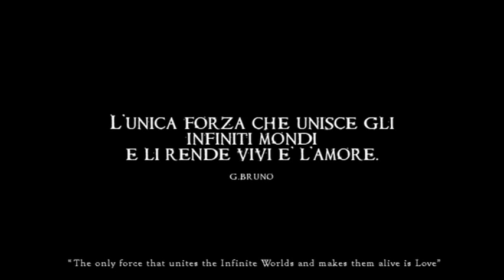Giordano Bruno - Giordano In_coscienti Memorie - Shortfilm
SHORTFILM

Between 1589 and1600 Giordano Bruno, philosopher and Dominican friar, has been accused by the Inquisition of heresy and black magic and has then been imprisoned in the Vatican cells. It's from here on that we speculate about the possible encounter between the philosopher from Campaign and the young Dominican friar Tommaso Campanella, which some contemporary historians of the Hermeticism assume to have taken place. It's very likely that these two met since Campanella was also imprisoned in the Roman cells. Here Campanella had the chace to learn and understand Bruno's philosophy and hereby gained a more metaphysical vision of his own revolutionary ideas. An encounter with the past, which manifests signs of itself to the present. A past that comes out revealing all the power of the yet to be fully investigated philosophy of the revolutinary genius that was and is Giordano Bruno.